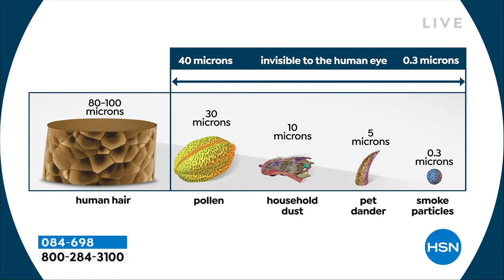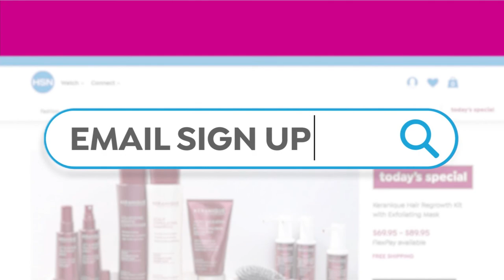HSN | Healthy Living featuring Tony Little 04.10.2022 - 09 AM